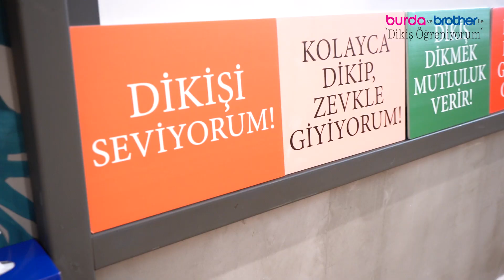Burda ve Brother ile Dikiş Öğreniyorum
Dikişe yeni başlıyorum ve uzmanından en doğrusunu öğrenmek istiyorum diyerek yüzlerce başvuru arasından seçilen okurlarımızı bir araya getirdiğimiz etkinlik serimizin ilki İstanbul’da gerçekleşti. Amacımız kendi üreterek ve ürettiklerini değerlendirerek aile bütçesine katkıda bulunmanın yanında kendi moda zevkine uygun giysiler hazırlayarak özgün stilini oluşturmak ve fark yaratmak isteyen okurlarımızı bir araya getirmek ve onlara en doğru dikiş teknikleriyle yol göstermek. Yeni etkinliklerde yeniden buluşmak dileğiyle.